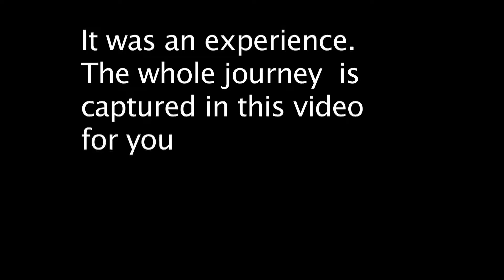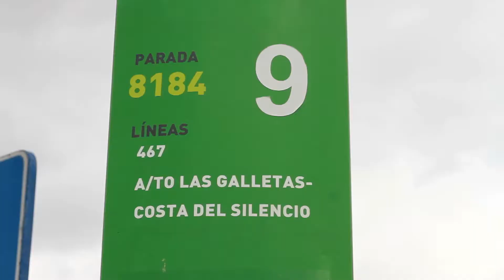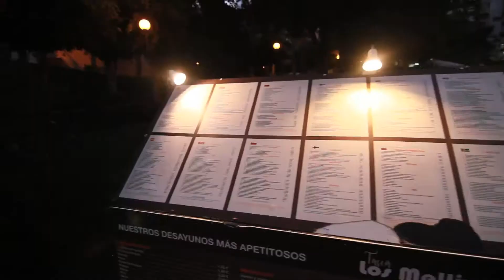The Bus Ride That Saved Me €120 | Tenerife Special Episode 2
Breathtaking views by taking a bus to go around Tenerife that saves YOU a whooping €120 Euros in a boring taxi ride.